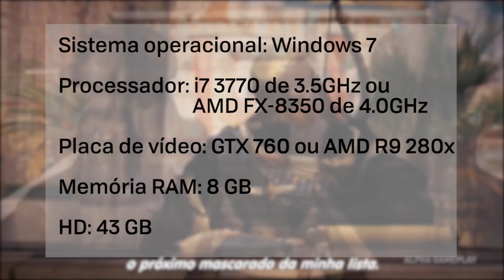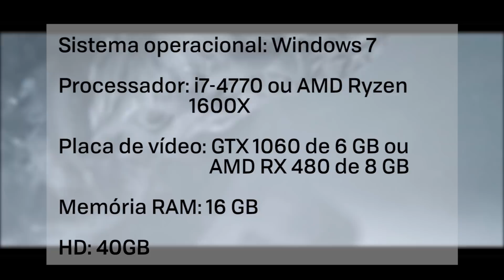COMBATE AOS HACKERS CoD, FIM DE HAWKE NO PC, NOVIDADES RETROCOMPATIBILIDADE XBOX ONE - Checkpoint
Noticias de hoje:

1a - Sledgehammer promete caçar cheaters em Call of Duty: WWII
1b - Call of Duty WWII terá retorno de um mapa clássico da franquia; saiba qual

2 - Hawken vai encerrar as atividades no PC em janeiro de 2018

3 - Fable Anniversary e mais chegam hoje à retrocompatibilidade do Xbox One

4a - The Evil Within 2 pesa no PC? Conheça os requisitos pra rodar o game
4b - Assassin's Creed Origins no PC não exige nenhum foguete; confira

5 - Easter Egg! Oculto, há um Master Chief montado num escorpião no Xbox One X

6 - Psychonauts 2 ganha primeiro gameplay gravado e parece bem promissor

7 - Dois anos depois, conteúdo de Destiny exclusivo do PS4 chega ao Xbox One

CRÉDITOS
Texto: Kika
Narração: Kika
Edição de vídeo: Kika